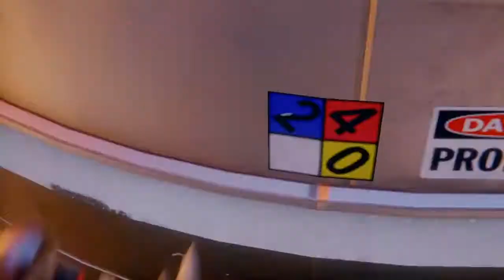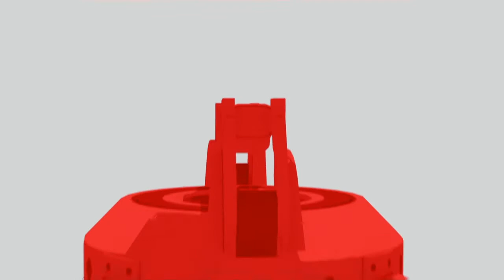New Game+ Spiderman Miles Morales Episode 1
Subcibe